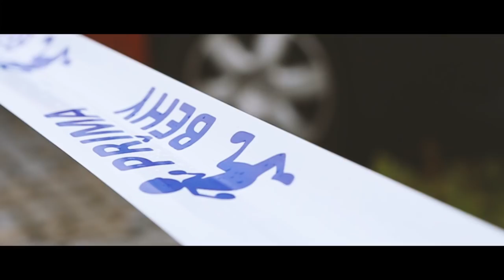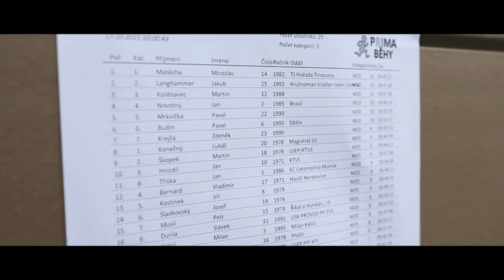Běh Kampusem 2015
Video z prvního ročníku Běhu Kampusem, který se odehrál 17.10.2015 v areálu kampusu UJEP.